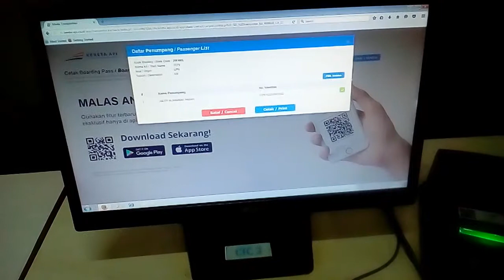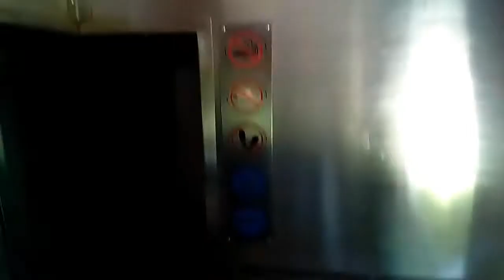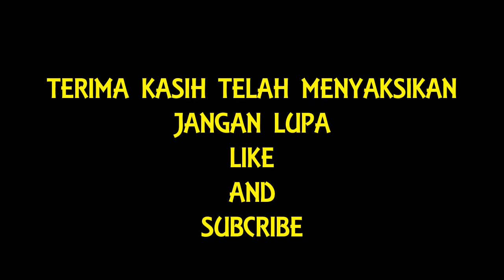Trip Pendek KA Joglosemarkerto Jogja Kebumen